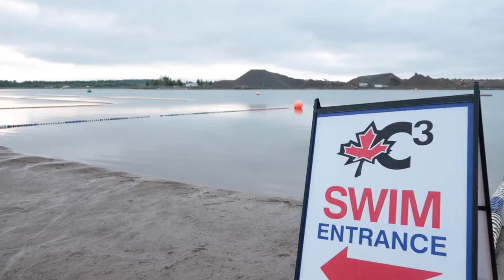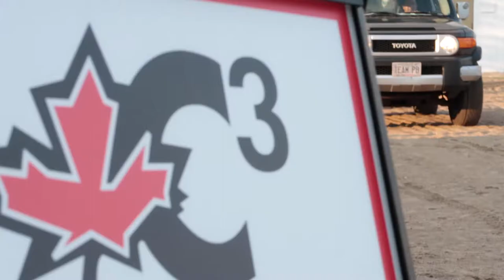The Best Place To Swim Open Water in Ontario - C3 James Dick Quarry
to get your quarry membership.

Presented by C3 Canadian Cross Training Club.

The C3 James Dick Quarry is said by many to be the best place for open water swimming in Ontario. This video will give you a sense of why it is such a great location for not only open water swimming, but all kinds of different activities.

For more information about the C3 Canadian Cross Training Club and the C3 James Dick Quarry,